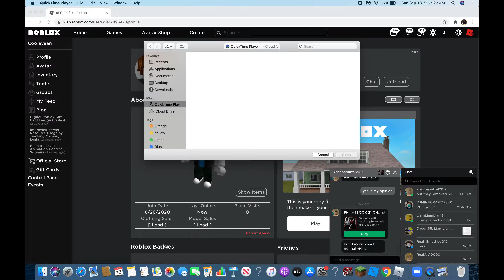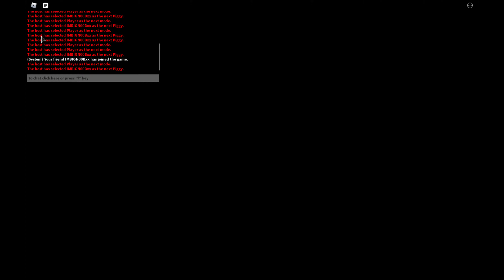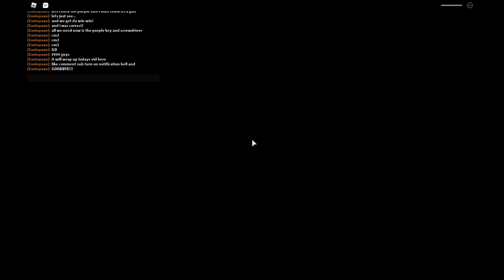PIGGY.. BOOK 2